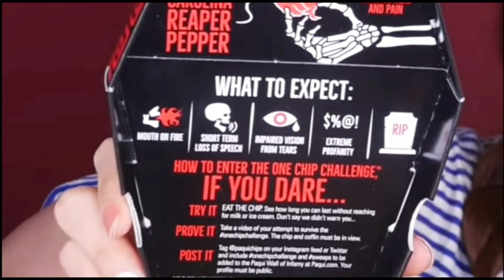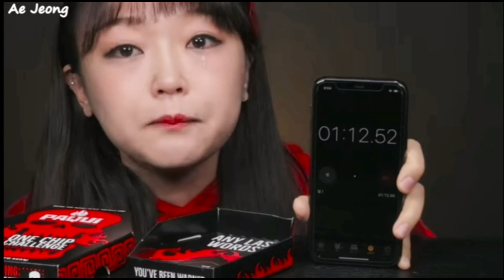BEST ASMR EATING COMPILATION #1 | CAB ASMR Reacts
📬 Mail Time
Name: Christel Barrientos
Address: 24 Ha'ari St.
City: Netanya
Postal code: 4252620
Country: Israel